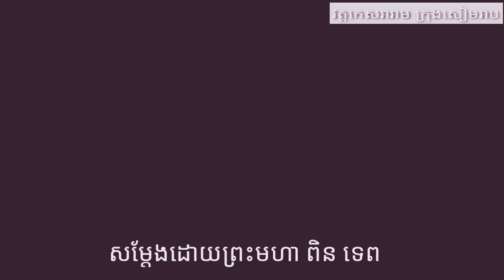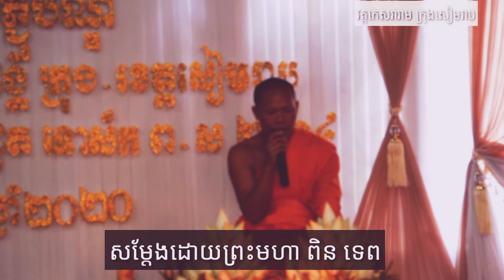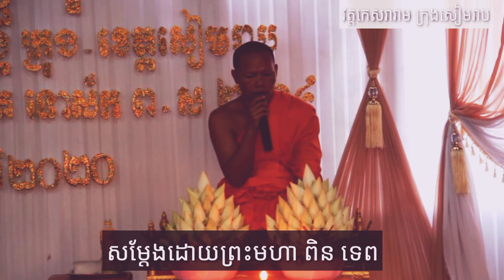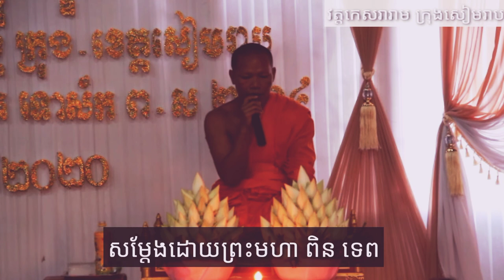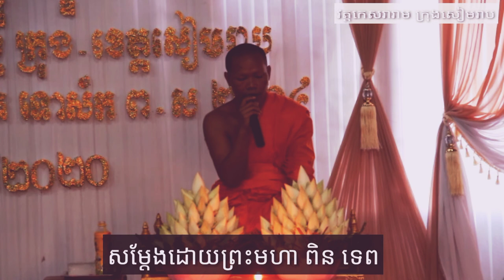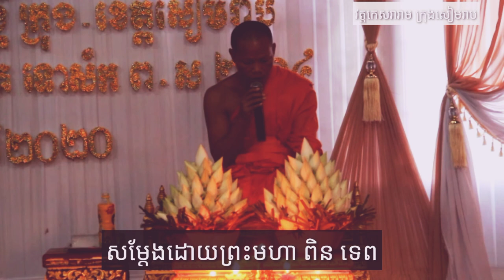កាន់វេនភ្ជុំបិណ្ឌសម្តែងដោយព្រះមហា ពិន ទេព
ថ្ងៃព្រហស្បតិ៍ ៨ រោច ខែភទ្របទ ឆ្នាំជូត
ទោស័ក ពុទ្ធសករាជ ២៥៦៤
ត្រូវនឹងថ្ងៃទី១០ ខែកញ្ញា ឆ្នាំ២០២០
ថ្ងៃនេះ ជាថ្ងៃសីល

បិណ្ឌ ៨ (Ben 8)